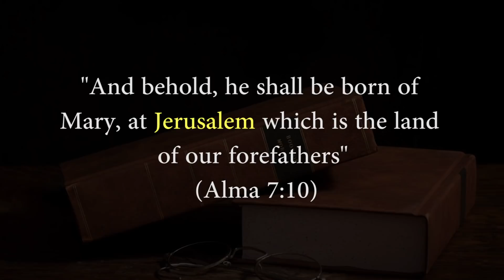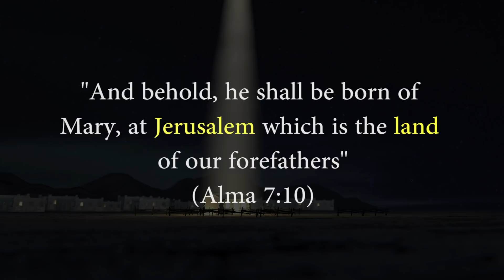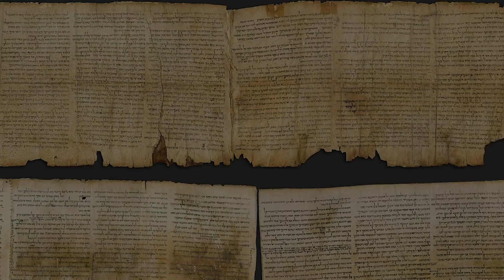Why Does the Book of Mormon Say that Christ was born in Jerusalem? (Knowhy #495)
And I, Nephi, and my brethren took our journey in the wilderness, with our tents, to go up to the land of Jerusalem”
1 Nephi 3:9

A subtle difference between the Bible and the Book of Mormon is the use of the phrase land of Jerusalem by Nephi and his descendants. Since Jerusalem is only a city, and not a land, in the Bible, some have even criticized this detail in the book. But evidence from ancient records and archaeology now confirm that the region surrounding the Holy City could be called “the land of Jerusalem” in Lehi’s day. Recognizing this subtle difference thus builds testimony in the truth of the Book of Mormon. It also helps answer more important questions, like why Alma says Christ would be born at Jerusalem.